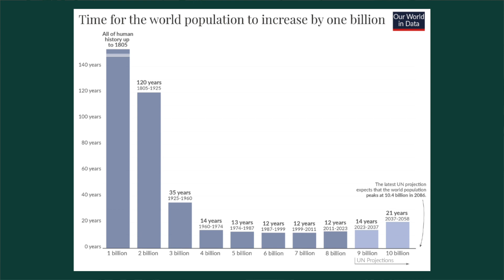Do we have a population problem?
The UNFPA released a new report on the world population meeting 8 billion.  The rhetoric around population growth is often alarmist but this time around we have alarmism on both sides.  Are we too many or too few? In this video, I explore these two perspectives and their validity.

For a full written summary, links to my research, and resources where you can learn more,

0:00 Introduction
1:19 Population Growth Over Time
2:02 Population Panic
4:06 Too Many
5:50 Too Few
7:09 Conclusion